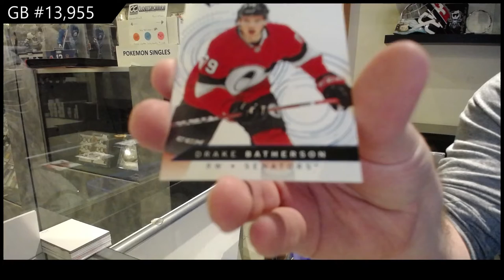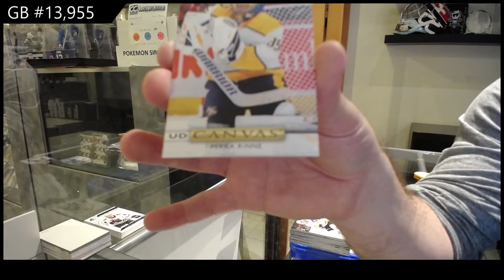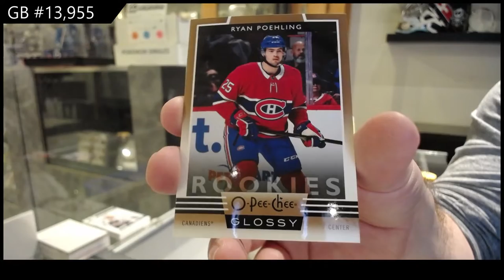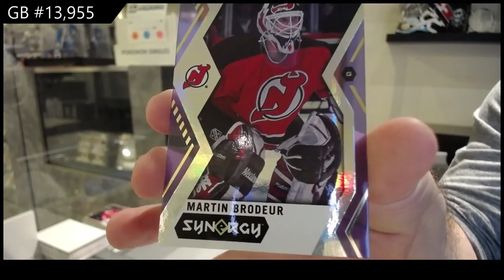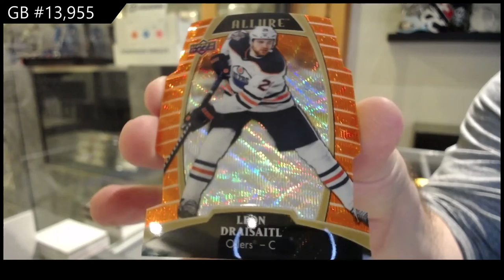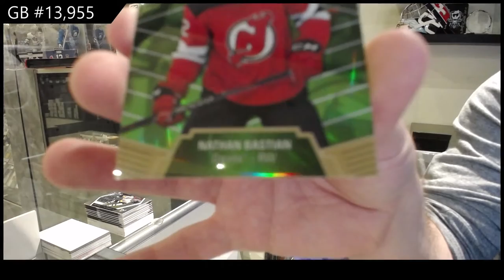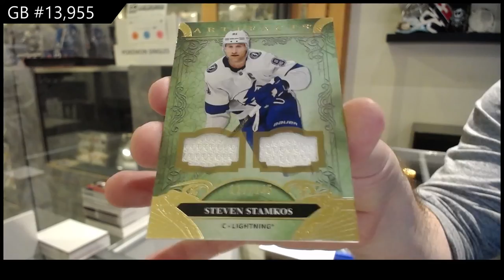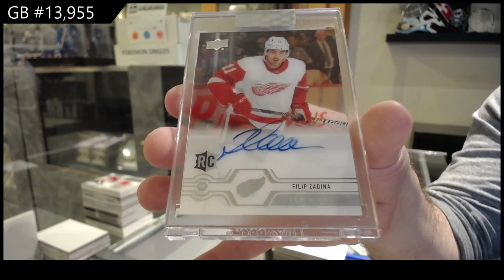6 Box Hockey Mix Break With Clear Cut - C&C GB #13,955